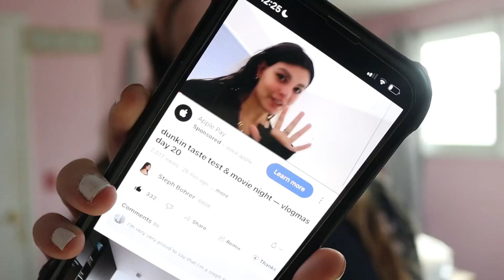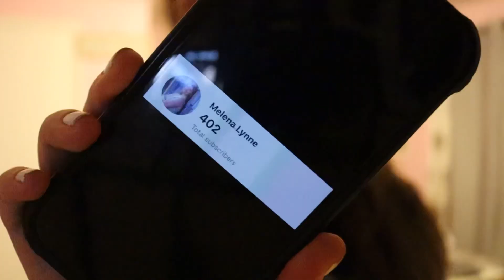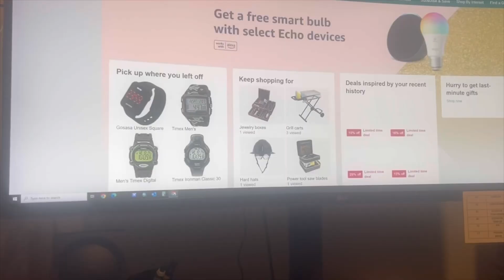the final days until christmas | vlog 🎄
merry christmas! hope everyone who celebrates has a great time with their loved ones 🎄🎄
xoxo, melena